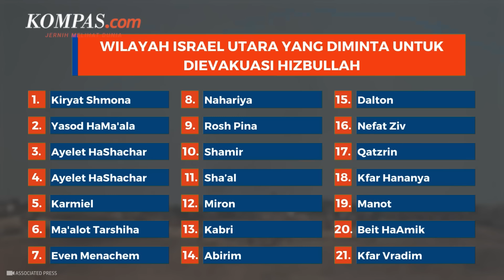Hizbullah Perintahkan Evakuasi Darurat 25 Pemukiman Israel Utara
Kelompok bersenjata Hizbullah pada Sabtu malam (26/10/2024), mengeluarkan perintah evakuasi darurat untuk 25 permukiman di Israel utara sekaligus memperingatkan warga bahwa area tersebut kini menjadi target militer yang sah.

Dalam sebuah pesan video yang diunggah di Telegram, Hizbullah secara langsung menyampaikan kepada warga Israel di area tersebut: Anda diminta segera mengevakuasi diri.

Permukiman Anda telah menjadi tempat penempatan dan basis pasukan militer musuh yang menyerang Lebanon.

Karena itu, permukiman tersebut menjadi target sah bagi kekuatan udara dan misil dari perlawanan Islam, demikian dilaporkan Anadolu, Minggu (27/10).

Penulis Naskah: Musayadah Khusnul Khotimah
Narator: Musayadah Khusnul Khotimah
Video Editor: Fathir Rohman
Produser: Yusuf Reza Permadi